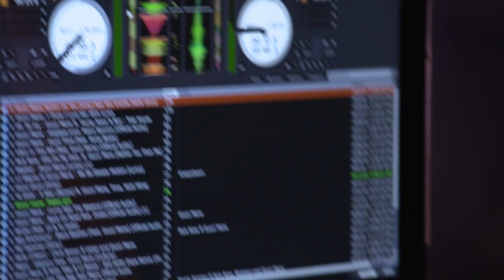A Sexy Masquerade Before The Icy Nuptials | The Mane Event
Can Erica and Amina bury the hatchet for sake of Keyshia’s bachelorette turn up?